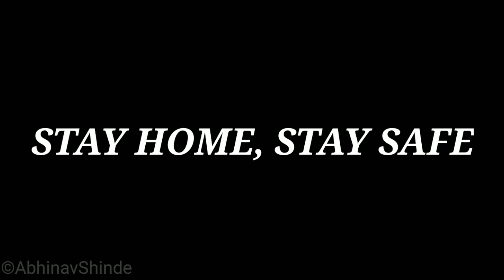My Quarantine Be Like.. | Stay Home Stay Safe